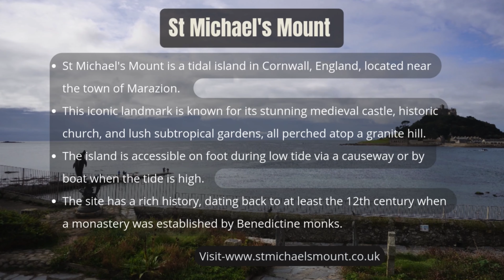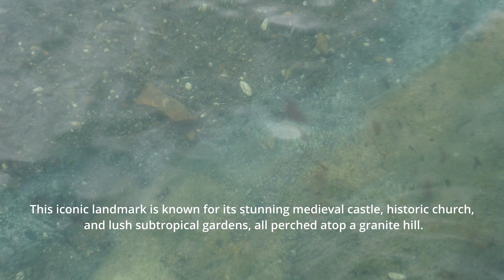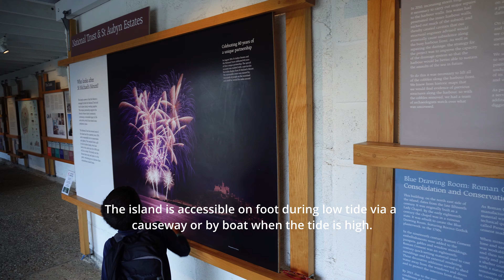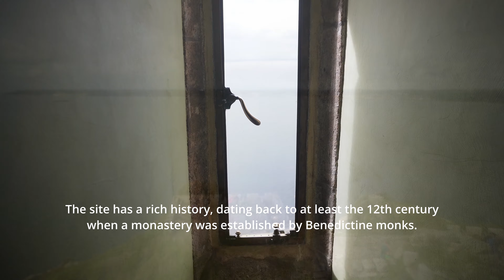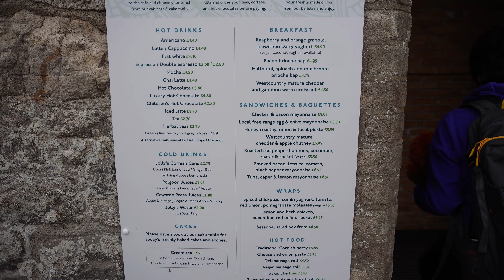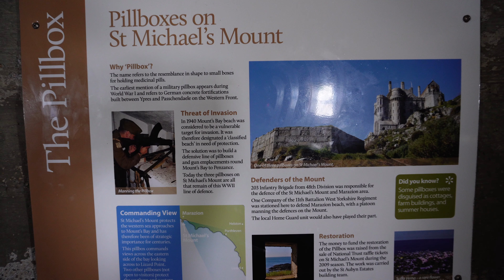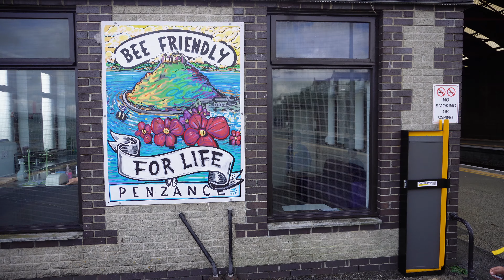St Michael's Mount Tidal Island Cornwall, England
Hello, I’m Shaun. In this video, we visited the St Michael's Mount is a tidal island in Cornwall, England, located near the town of Marazion. This iconic landmark is known for its stunning medieval castle, historic church, and lush subtropical gardens, all perched atop a granite hill.

Timestamp
0:00 Teaser
0:12 Intro
0:17 About
0:21 Location
0:35 St Michael's Mount
11:24 Places that I visited
11:35 Outro

NatureAndHistoryHello, I’m Shaun. In this video, we visited the St Michael's Mount is a tidal island in Cornwall, England, located near the town of Marazion. This iconic landmark is known for its stunning medieval castle, historic church, and lush subtropical gardens, all perched atop a granite hill.

Timestamp
0:00 Teaser
0:12 Intro
0:17 About
0:21 Location
0:35 St Michael's Mount
11:24 Places that I visited
11:35 Outro